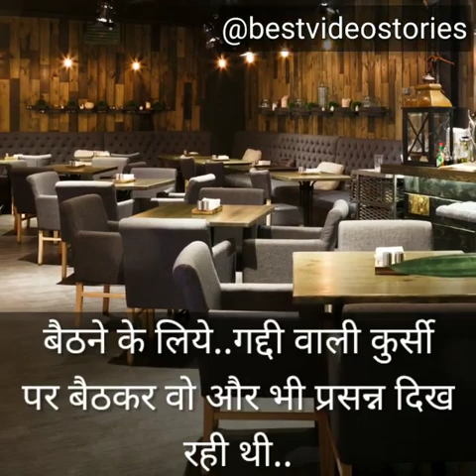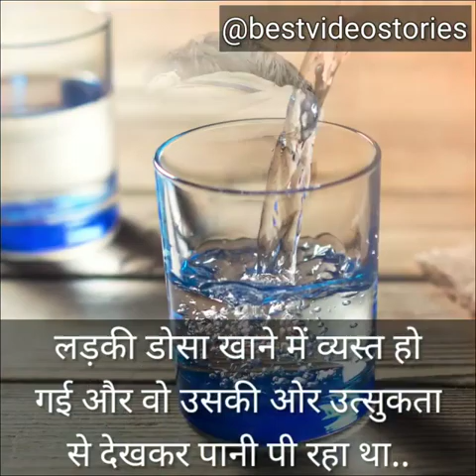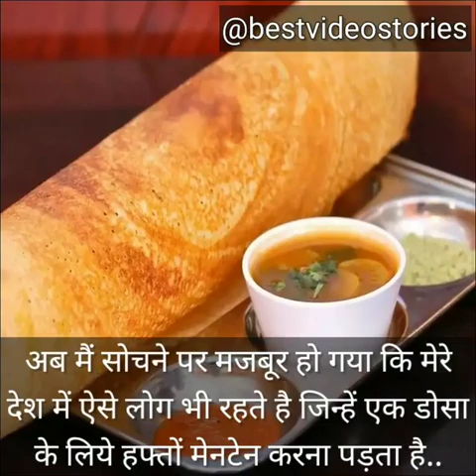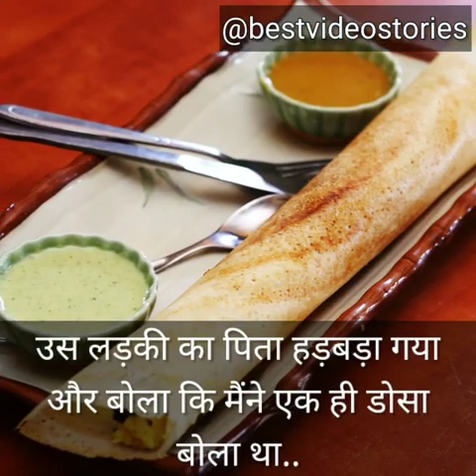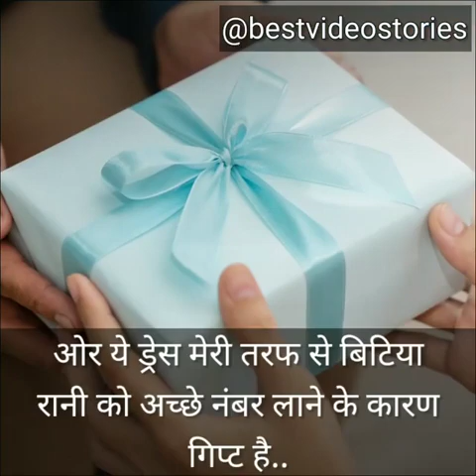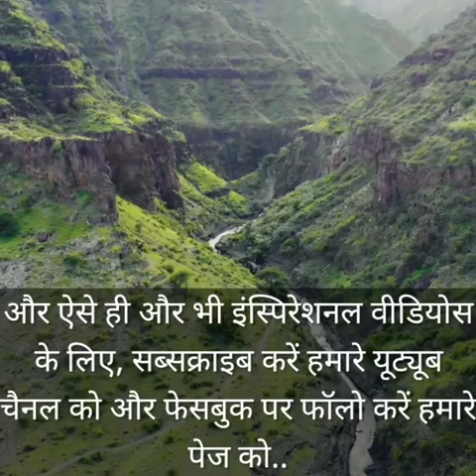अच्छे काम के लिए एक कदम आप आगे तो बढ़ाइए, सैकड़ों हाथ मदद को आगे आ जाते है। (positive+ stories)